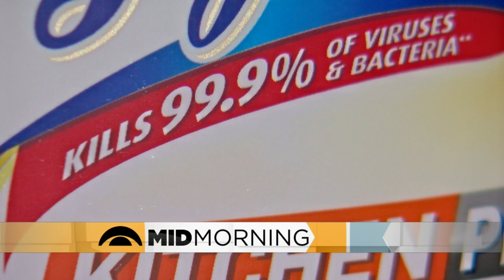How Soap Is So Powerful Against COVID-19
The virus is actually very easy to kill, as it's surrounded by a layer of lipids that dissolve in soap (4:21). WCCO Mid-Morning - March 24, 2020